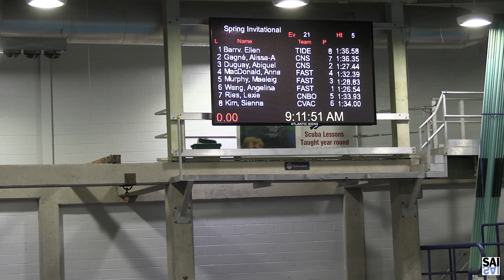2023NBCHAMPS CNBO GABRIELLE STEVENS 100FLY HTS